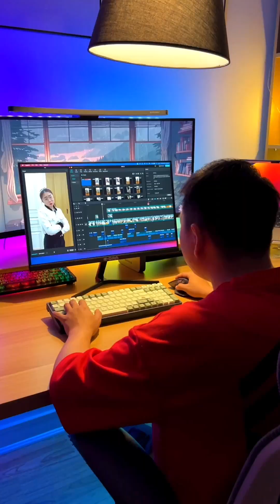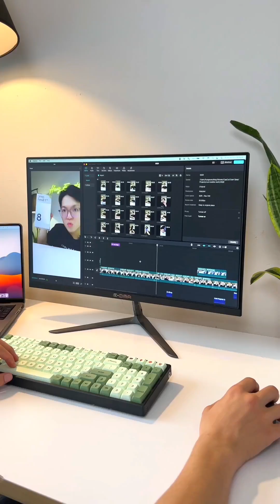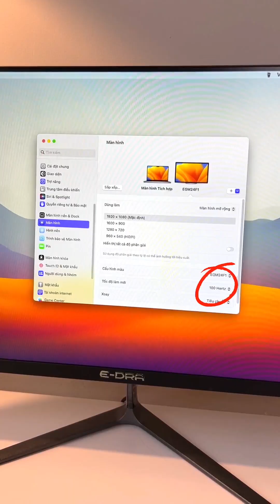Top màn hình gaming DƯỚI 3 TRIỆU - bán chạy nhất trên TikTok | Hưng Everything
Xem nhiều hơn tại:
© Bản quyền thuộc về Hưng Everything
© Copyright by Hưng Everything ☞ Do not Re-up